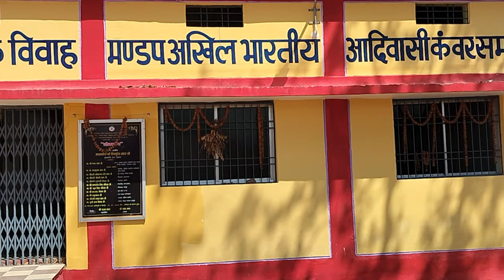मुख्यामंत्री कन्या विवाह योजना #2024 ATB Vlogs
we delve into the mukhyamantri
Kanya Vivah Yojana. processing
initiative aimed at empowering young
girls boy supporting their marriage
expensies this scheme emplemened
boy the government process on
ensunng that financial constraints do
not hinder the marriage of girls from
economically weaker backgrounds.
watch as we explorer the key features,
eligibilitycntenaandbnefits of this,
impactful scheme.